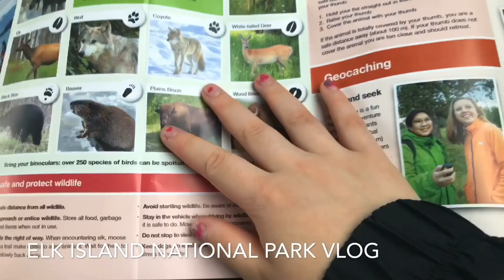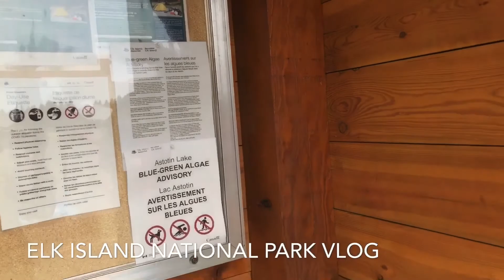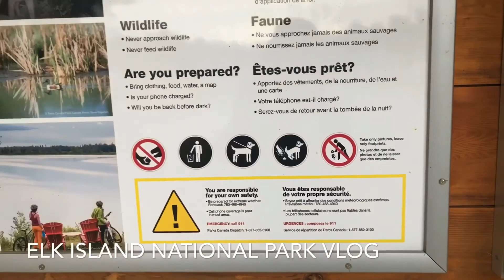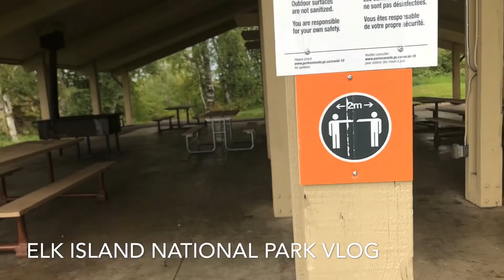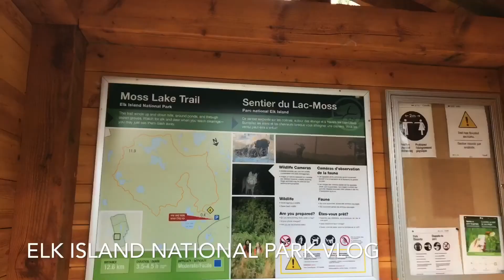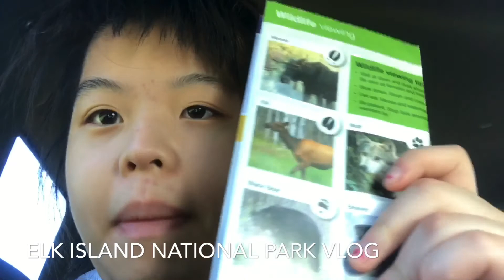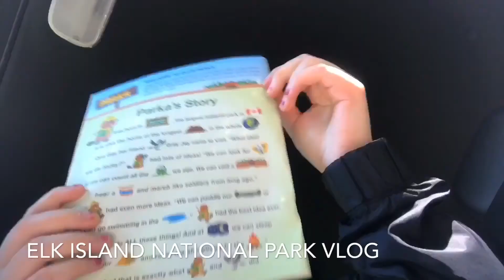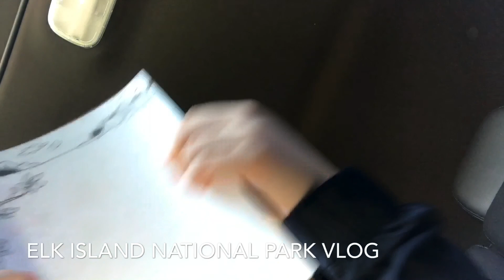Elk Island National Park Vlog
Intro made with IMovie and Picarts
I went to Elk Island National Park and saw no elks and ran into the same bison more then once
Outro made with IMovie and Picarts